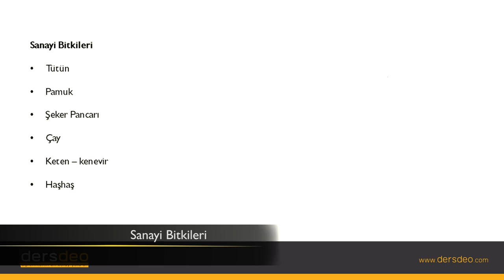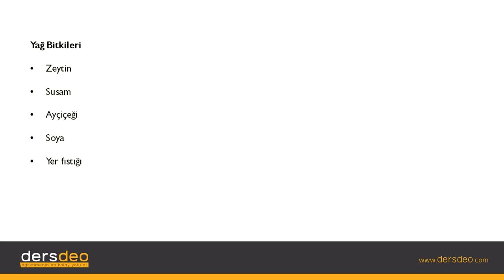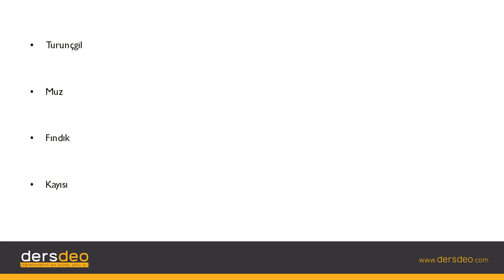Coğrafya, Türkiye Mekansal Sentez, Sanayi Bitkileri #07